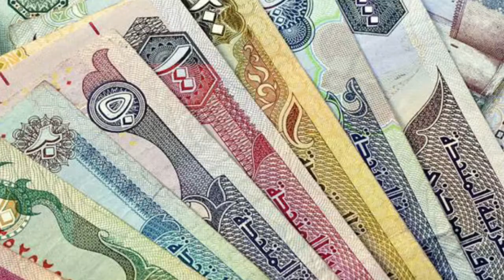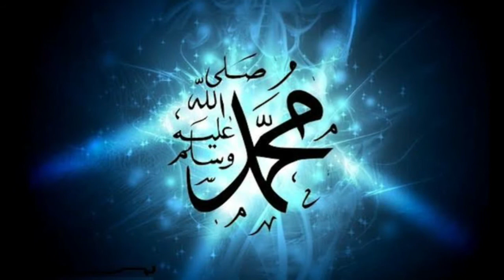دنیا کے بہترین جاسوس || Duniya ke Behtaareen Jasoos